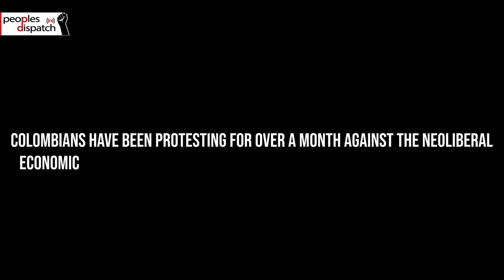Colombia: An observer's account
The International Mission of Solidarity and Human Rights Observation arrived to Colombia on May 25 to verify denouncements of human rights violations committed by the Colombian forces during the National Strike.

Teri Mattson of CODEPINK who is part of the delegation sends a report from Pereira where she and other members of the mission have been meeting with human rights organizations and movements.